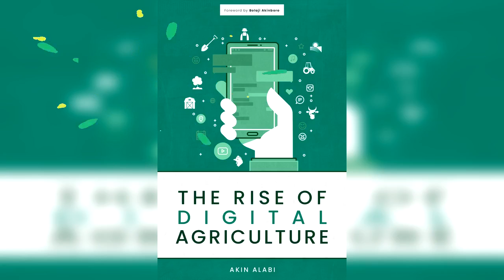Lifex Agriculture podcast with Akin Alabi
Lifex Agriculture podcast hosted by Sharon Idahosa

Guest - Akin Alabi. Author, The Rise of Digital Agriculture Book

Topic - Digital Agriculture